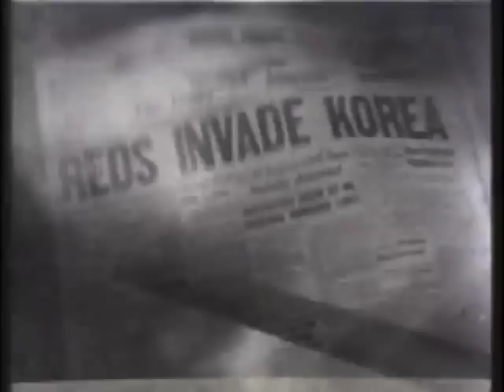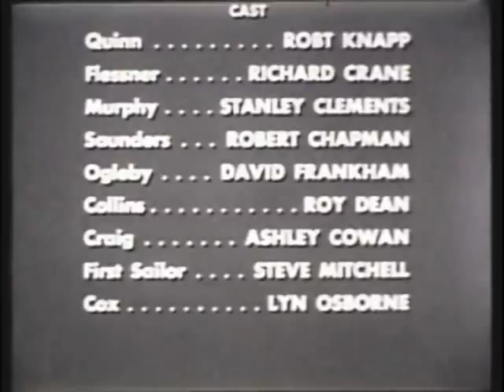USS Perch 'The Perch's New Role'